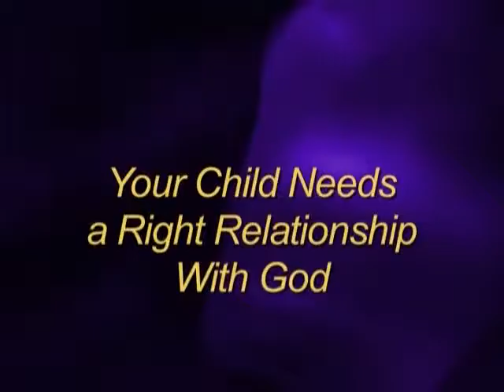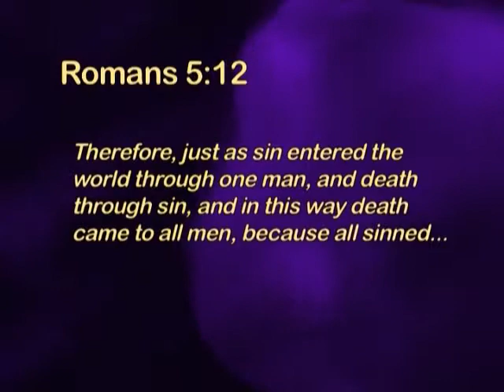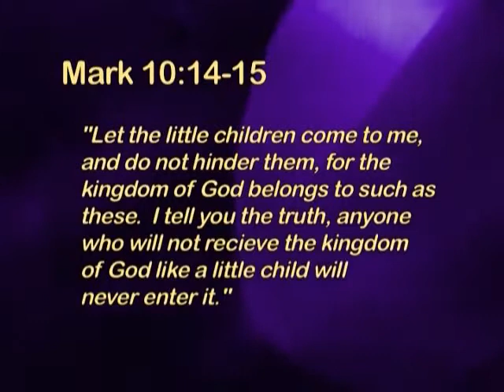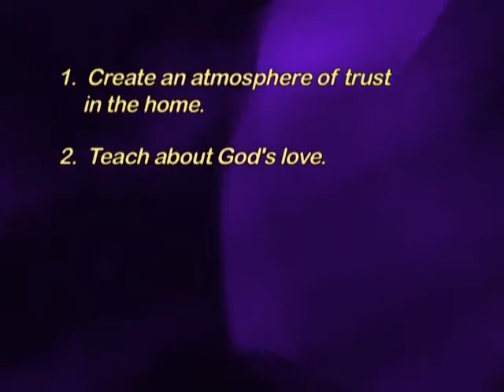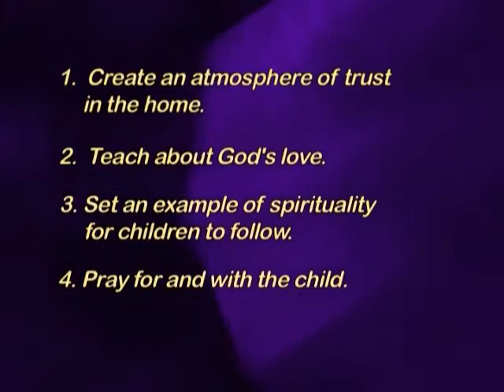Birth: Lutheran Perspective Session 3 - LP#2, Faith Legacy Series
How to give a legacy of faith to your child.  Legacy Point Two: "Your Child Needs a Right Relationship with God".  View more Birth Parenting Helps on our Kidskount Channel or check our